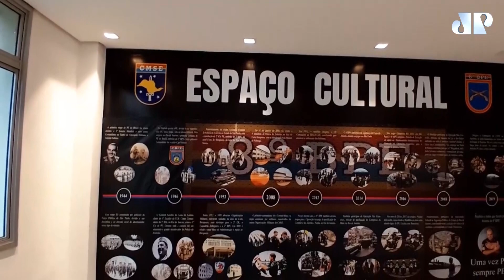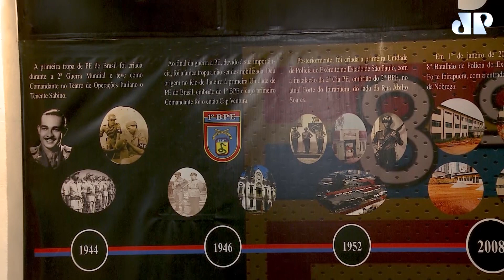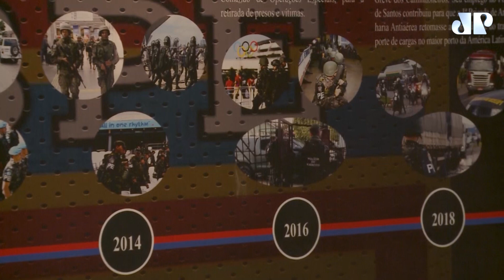Da Segunda Guerra aos dias de hoje: Conheça a história da Polícia do Exército I DOCUMENTO JP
O Documento Jovem Pan desta semana conta a história de como surgiu a Polícia do Exército no Brasil. Com atuação na Segunda Guerra Mundial, a instituição existe até hoje com importantes atuações no Rio de Janeiro, recentemente na greve dos caminhoneiros e na imigração de venezuelanos.